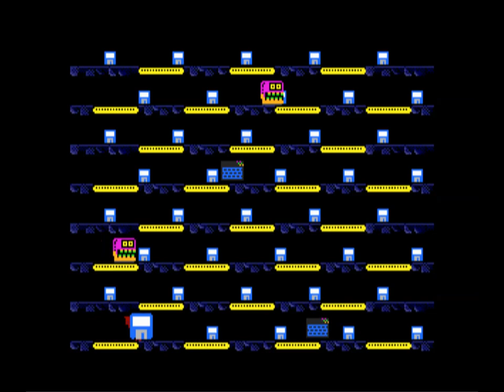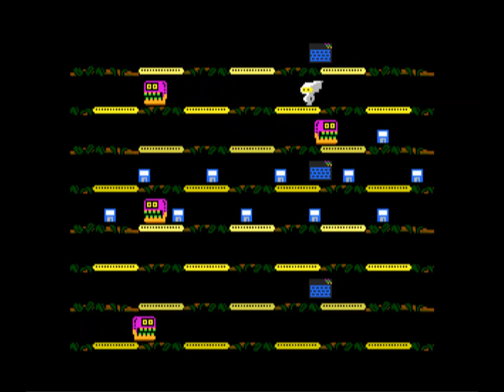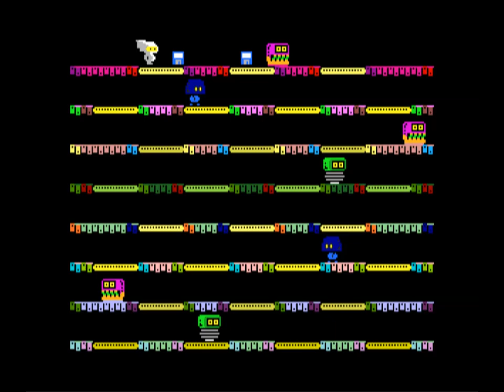Moby DX (2012) Walkthrough + Review, SAM Coupé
INTRODUCTION:
You are Moebius, renowned collector of intergalactictic tat. Realising no self respecting tat-collector could be complete without a set of SAM Coupé games that never were released, you embark on a quest to pick up as many lost disks of SAM as you can find.

REVIEW:
This game is an enhanced version of SAM Coupé game “The Lost Disks of SAM”. While the other game had 48 levels, this version is more faithful to the original game “The Lost Tapes of Albion” for the ZX Spectrum that was written by Dave Hughes in 2012, and just like the original game with 8 levels, this version also have 8 levels.

The gameplay is exactly the same as in the first game - You have to collect unreleased disks with games for the SAM Coupé. There is 40 disks on every level, and when you have collected all 40 disks, that you can collect in whatever order you prefer, you have completed the level.

Each level consists of a single screen, and when you are standing on one of the many platforms on every level you can either go up or down, and it is also possible to leave the screen in one side for re-entering it again from the other side – if you do this, you will also either come up or down, depending on from what side of the screen you go out.

Just like the first game, this game starts pretty easy, but because there only is 8 levels, you will soon be heading for trouble.

Moby DX has some new enemies that was not in the first game, the graphics for the snake is better looking, the disks is being enlarged when you collect them, and some other minor changes to the graphics has been made here and there. It runs at 50 fps and the most noticeable new thing is that there now are power ups to collect; you can find invulnerability, speed up, extra lives, enemy freezing.

If you liked “The Lost Disks of SAM” then Moby DX is not to be missed!

Rating = 90%

Author: Andrew Gillen
Artist: Jaco van der Walt
Publisher: Black Jet